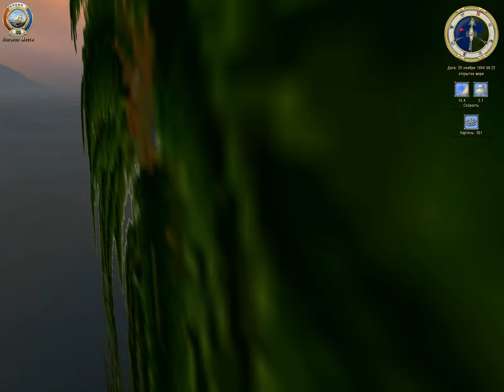Корсары Каждому Свое. Отчаянный Корсар. Серия 12.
Корсары Каждому Свое. Прохождение игры  на сложности "отчаянный корсар".